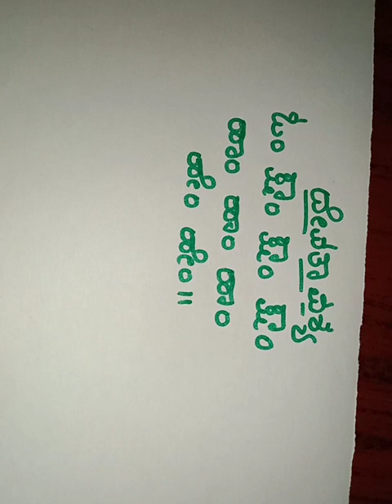ದೇವತಾ ವಶೀಕರಣ ಮಂತ್ರ